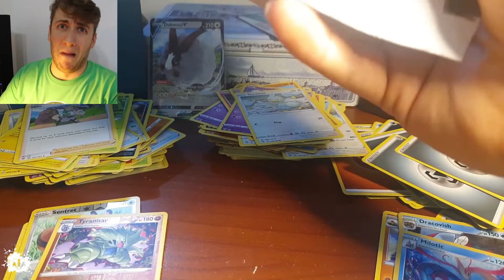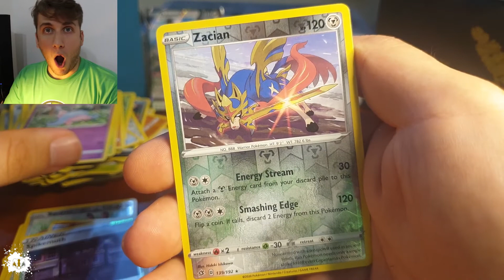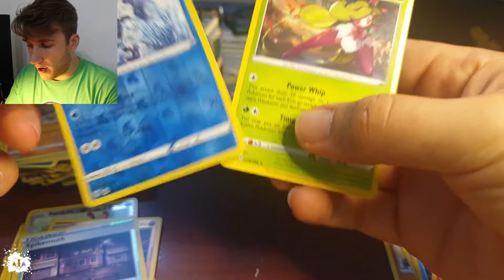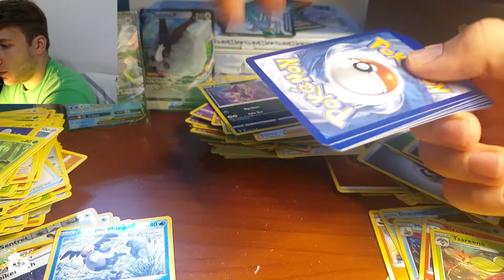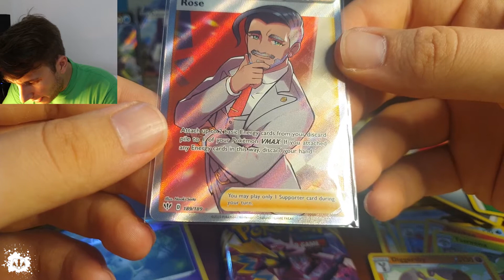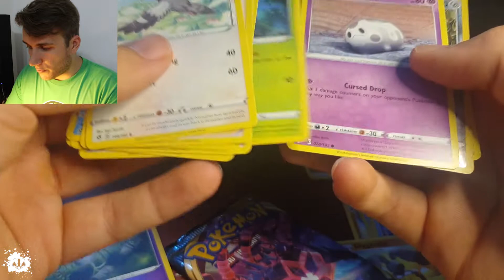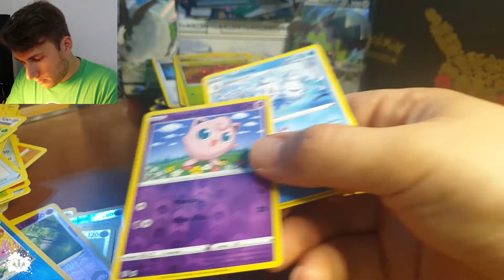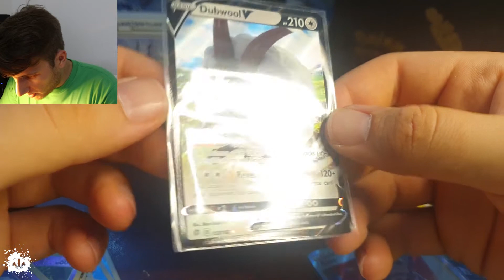GOD PACKS..OR TRASH ?! #3 DARKNESS ABLAZE & REBEL CLASH BLISTER PACKS